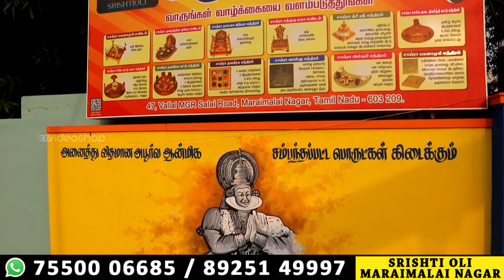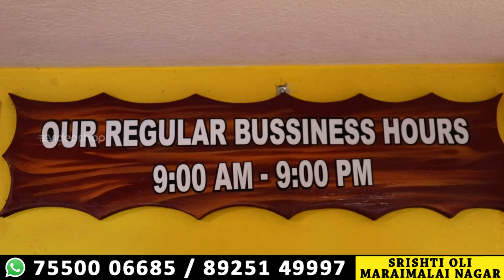இதுவரை பார்க்காத Devotional Products | இங்க மட்டும்தான் கிடைக்கும் | Vlogs | Tamil | Video Shop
This video are not insult, wound or hurt any religion or the religious sentiments, beliefs or feelings of any persons or class or community. This is created for only providing information for peoples. This video is non-promotional. You need to get proper training & knowledge about business. All products buy on your own risk. This video has created for people information only.

இதுவரை பார்காத Devotional Products | இங்க மட்டும்தான் கிடைக்கும் | Vlogs | Tamil @VideoShop

Hi friends hope you all doing well, In this video we have explored the newly opened devotional products selling shop.
Shop Details :
Shop Name : Srishti Oli
Address : No : 47, Vallal MGR Salai Road, Maraimalai Nagar, Tamilnadu - 603209
Call or Whatsapp Call or Message : 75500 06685 and 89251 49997
Landmark : Opposite to Maraimalai Nagar Railway Station

For Contact YouTube Channel Below :
இது கடை நம்பர் கிடையாது. கடை உரிமையாளர் போன் எடுக்கவில்லையென்றால் இந்த நம்பர் க்கு போன் செய்ய வேண்டாம்.